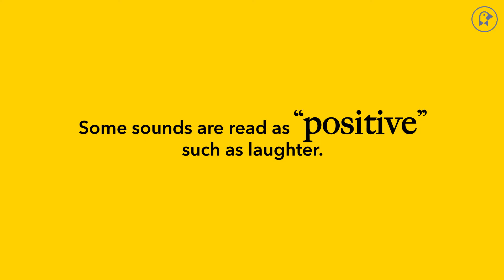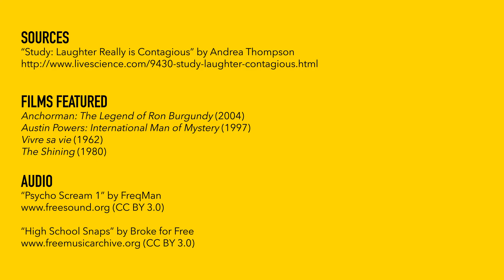Why Is Laughing Contagious?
So you're watching a movie with you friends, and you hear that familiar sound. And before you know it, you're laughing too. Why?